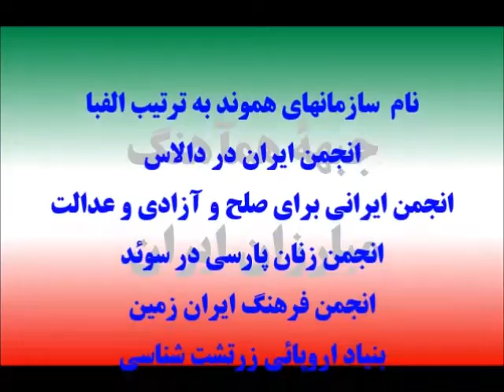Video 413, March 3, 2019, Dr. M. Ghavidel, Dr. A. NasreEsfahani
فرهنگ پادشاهی درایران و تفاوت آن با سامانۀ پادشاهی
پادشاهی انتخابی یا جمهوری در فرهنگ پادشاهی
نبرد تاریخی بین پادشاهی و مذهب و پیروزی موقتی مذهب در سال 57 و آغازسیه روزی ملت
رد نظریۀ نادرست وغیر علمی « سلطنت آفت پادشاهی»
لزوم تشکیل مجلس مؤسسان پس از همه پرسی سراسری ازمردم ایران